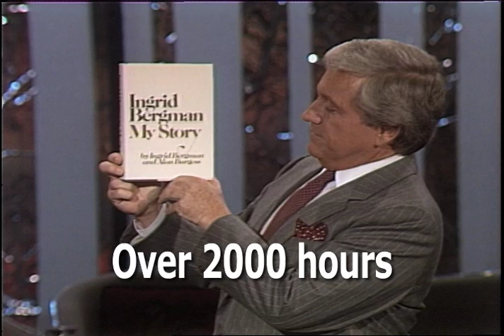Ingrid Bergman • Interview ("My Story") • 1980 [Reelin' In The Years Archive]